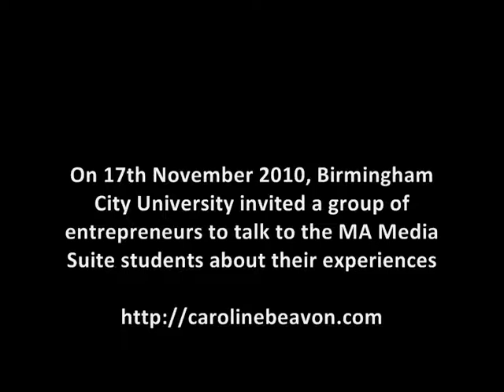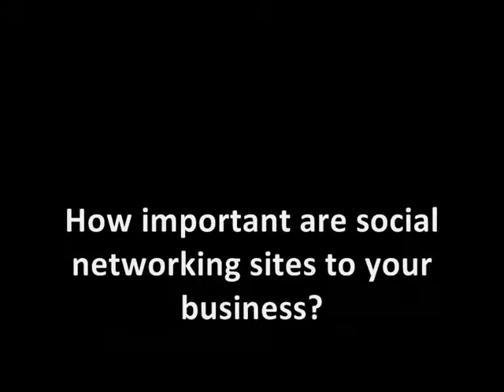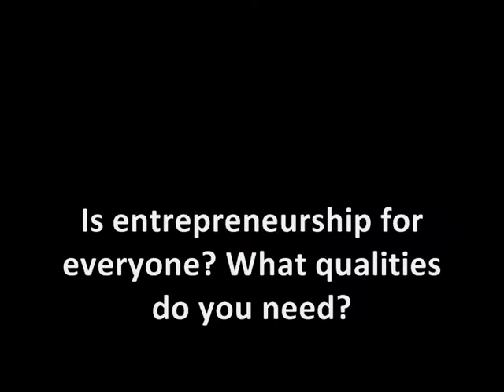Ruth Ward (Rewired PR) Advice for Entrepreneurs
Ruth Ward founded the Birmingham-based PR company, Rewired PR On 17th November I interviewed her after she visited students at the MA Media Suite at Birmingham City University